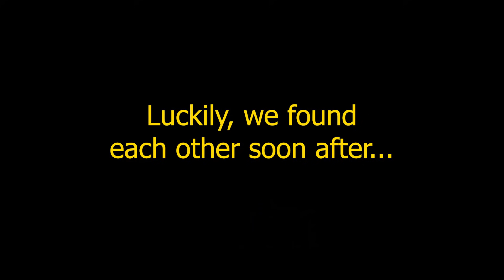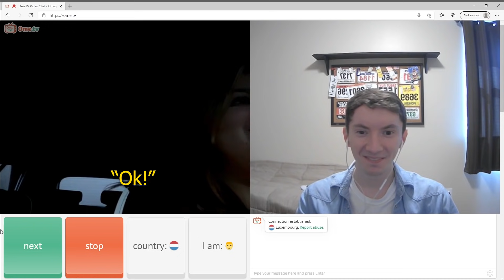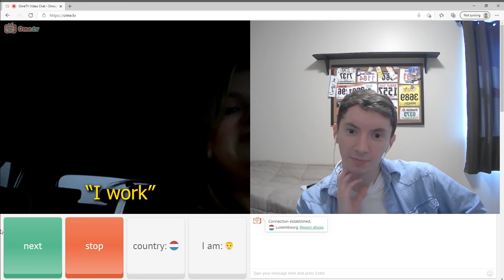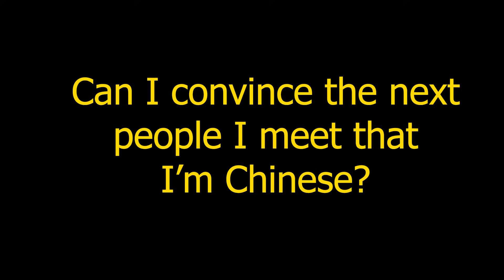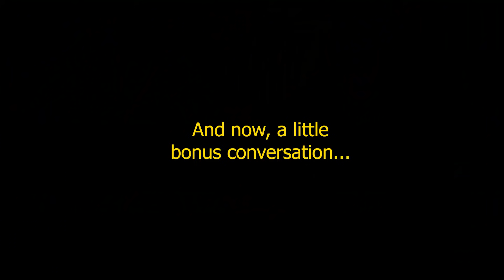People LOST IT When I Spoke Different Languages on Omegle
It seems like people love the Omegle content, so here you are! I hope you enjoy this episode of my adventures on Omegle. Be sure to watch until the end for an extra clip of me speaking Russian!